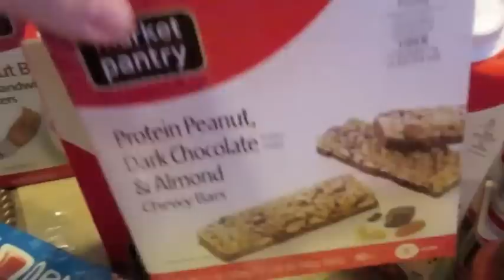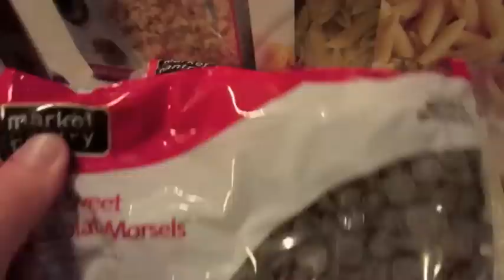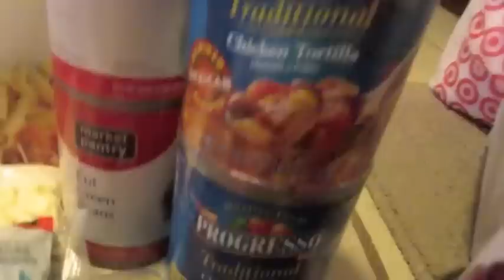Vlogmas: Lunch at Potbelly & Target Grocery Haul!! (December 6, 2014)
AWESOME Target Grocery haul day!! A few short clips from lunch and then I headed to Target to grocery shop on Saturday instead of Sunday - because on Saturday December 6th, 2014 ONLY… they were handing out 20% off your entire purchase coupons with any $75 purchase!! This will be a great savings for the next week's grocery haul!

Plus, lots of great discounts were still on Cartwheel in addition to saving with my Target Red Debit Card!! Savings galore!! :)

Meal plan for the week:
Sunday - Pizza
Monday - Italian Beef
Tuesday - **Chicago**
Wednesday - Chili
Thursday - **
Friday - Chicken Crock Pot
Saturday - Popcorn Chicken

Snail Mail:
Diana - BeingMommywithStyle